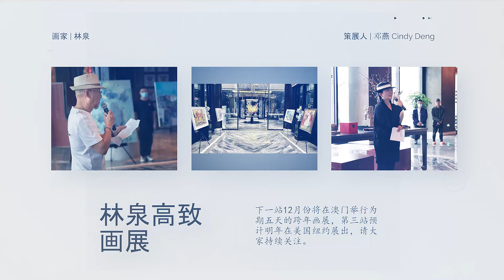“林泉高致”——林泉二十一世纪东方表现主义油画展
世界正在变 | 请留言写下您最关心的问题，小编与您一同探索

 ‣‣抖音Tiktok        ► GlobalCloudMedia
 ‣‣今日头条           ► 环球云视
 ‣‣微信公众号       ► 环球云视

===热点视频===

===抗疫前线===

💗抗疫最前线 | 5月1日的纽约 最新政策 医院 学校 免费食物 油价 超市 地

💗抗疫最前线 | USPS邮递员 包裹有消毒吗？疫情期间包裹的正确打开方式？邮递员竟然需要自购防疫物资？邮局业务可以转线上？

💗抗疫最前线｜数千纽约民众陆续捐赠抗疫物资 援助艾姆赫斯特医院 New Yorkers donate essential gear to NYC Hospital | Elmhurst Hospital

💗抗疫最前线｜警察叔叔 & 公园巡查员First Responders fight w Coronavirus in NYC | 109 Precinct & Park Ranger in Bronx

===公益视频===

❤️《每日秀》崔娃在线教育美国青少年 Listen to Trevor Noah: If you’re not severely sick, you don’t need to visit the ER!

❤️纽约警察局提醒 | 不要将钥匙留在车内！NYPD Turn it off! Lock it! Take the keys!

❤️TSA官方提醒｜新冠疫情期间登机 随身行李可以拿什么？Wondering what you can take in your carry-on bag to stay healthy?

===支持原创===

⚠️福克斯FOX借疫情公开辱华 美国众多主持人愤怒回怼 DISCRIMINATION Jesse Watters gets paid to be that stupid!

⚠️新冠疫情｜华人真的开始抢大米了 原来纽约客和商家这么想（采访实录）Chinese snapped up rice! REAL thoughts of New Yorkers and Merchants

⚠️新冠病毒疫情 ｜ Uber司机歧视华人乘客  Uber乘客歧视华人司机 Asian discrimination because of coronavirus

⚠️新冠病毒疫情 ｜ 纽约法拉盛自主隔离者采访实录 How is self quarantined life in Flushing?